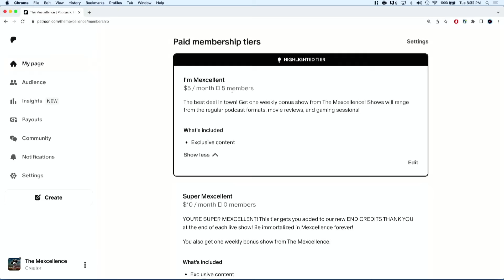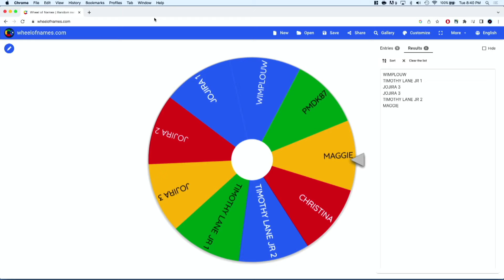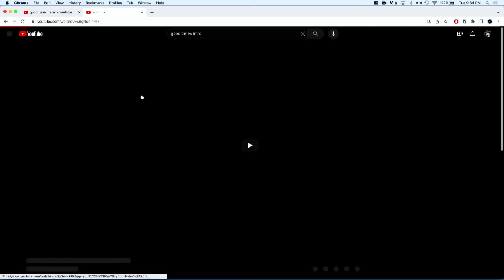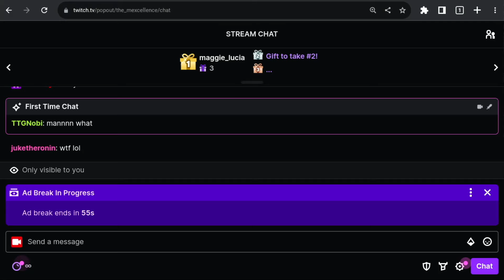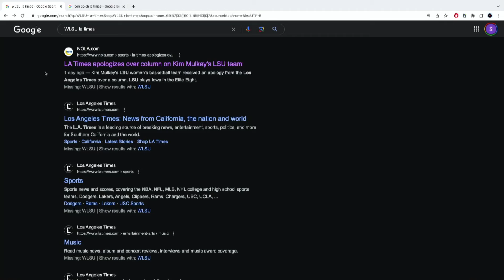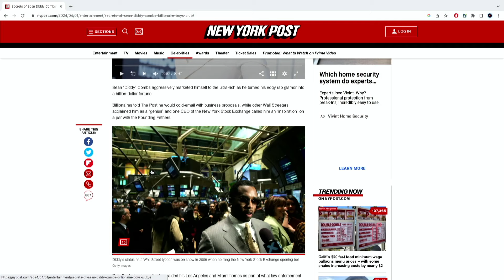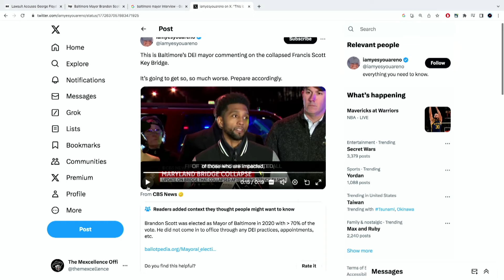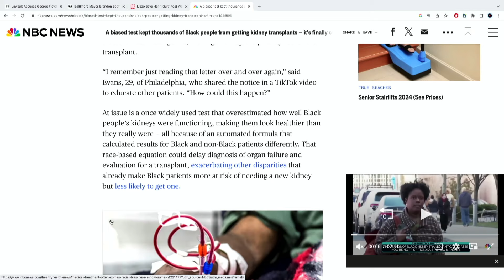P DIDDY, GOOD TIMES CARTOON & MORE! - THE BLAXCELLENCE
Join TJ, Tommy & Jordan on the 23rd episode of The Blaxcellence Podcast! Join us as we chat about Diddy's allegations, the Good Times cartoon and more!

Podcast: anchor.fm/themexcellence